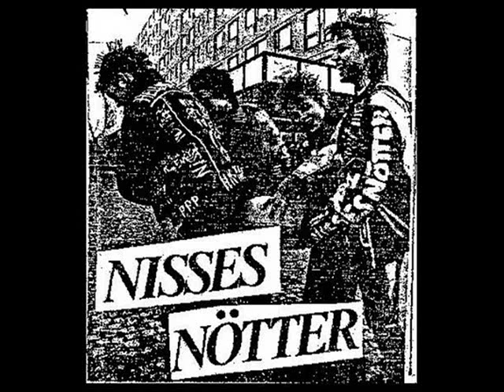Nisses Nötter - Victims (hardcore punk Sweden)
Nisses Notter Swedish hardcore punk band